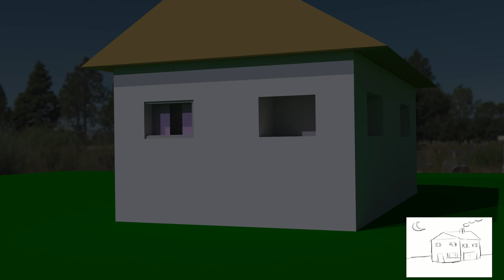HungerAfterMidnight (3D Layout by Miryam Isern)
Story, storyboard, assets, animation, renders and video editing by Miryam Isern.